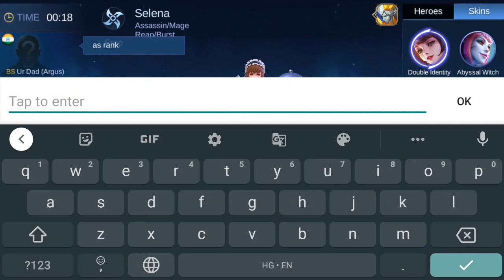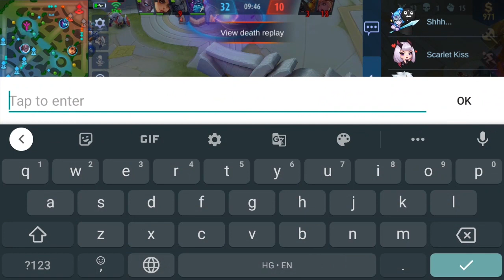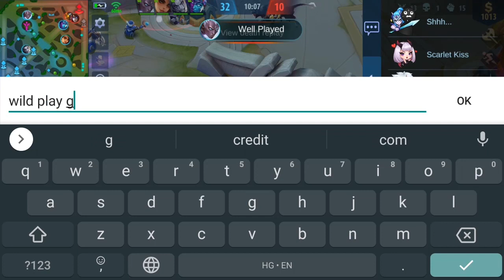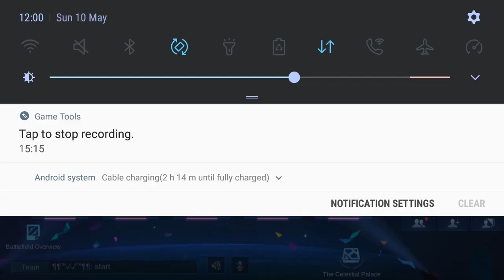Selena Double Identity |Perfect Guide |As Fighter Game Play | 19-1-15 KDA | Mobile Legends | MLBB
Wild Play Gaming is a channel for Mobile Legends news, animation and guides.
Nothing special about me, im just a normal person making game videos, btw english is not my first language so please bare with me. i will do my best to make great and fun videos! i hope you enjoy my content ^_^